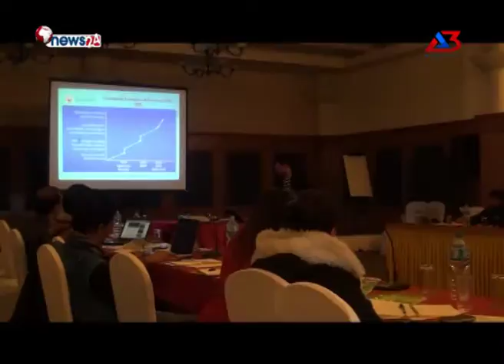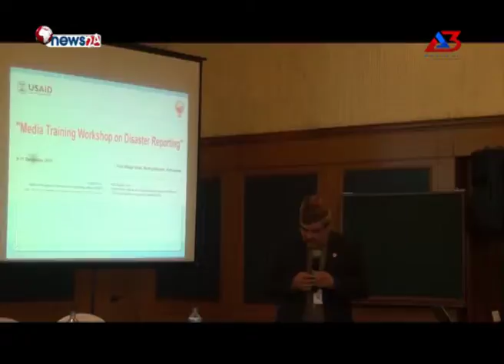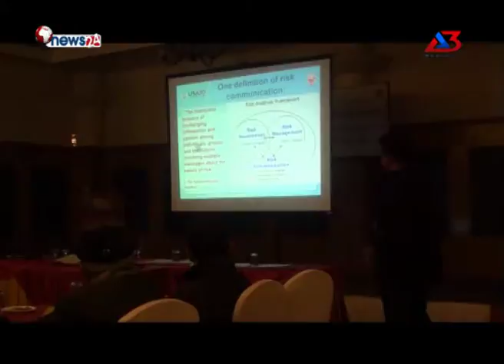Surakshit Samudaya Episode 57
Report based on Media Training Workshop and Medical First Responder (MFR) Training...
TV Program “Surakshit Samudaya “ On News24 Television,Every Saturday at 5:45 P.M. Re telecast :12:00 Midnight.